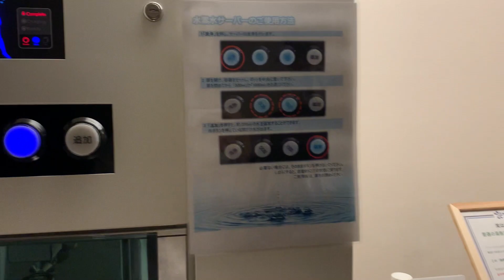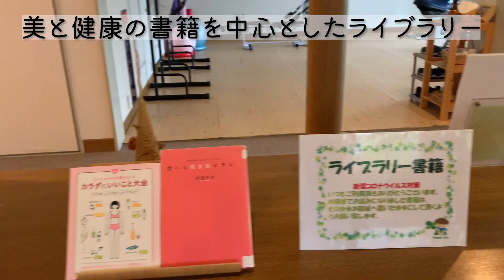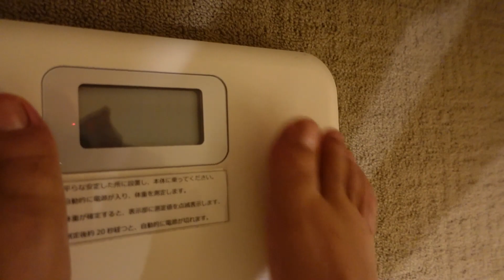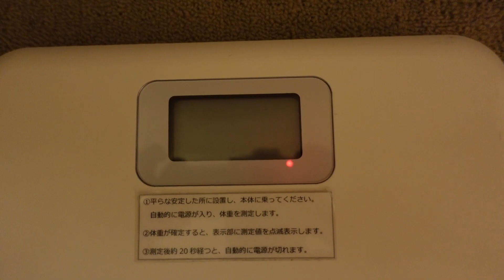【断食④】俗世を離れてのんびりと過ごしながらダイエット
断食日記１日目。

気づいたら眠くなる動画になってしまいました(笑)

睡眠導入用とかにどうぞ😊